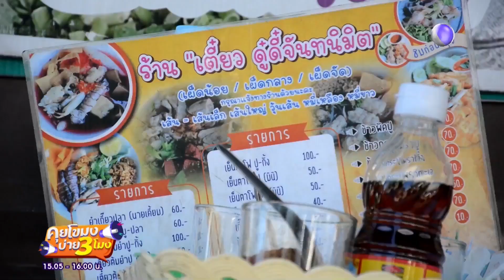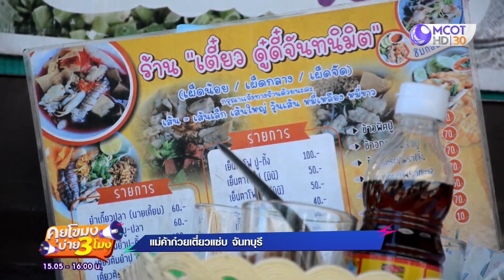แม่ค้าก๋วยเตี๋ยวแซ่บ จันทบุรี : (31 ธ.ค. 64) คุยโขมงบ่าย 3 โมง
แม่ค้าก๋วยเตี๋ยวแซ่บ จันทบุรี
คุยโขมงบ่าย 3 โมง | 31 ธ.ค. 64 OnAir